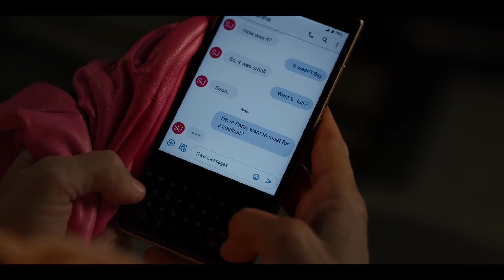And Just Like That / Episode 10 ~ TD Review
TDR discusses the final episode of season 1 of AJLT!

Find our full season breakdown here